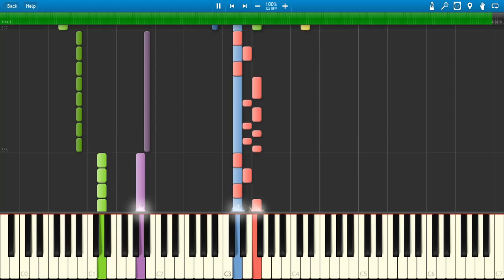Castlevania: Aria of Sorrow (GBA) - Heart of fire (Synthesia)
This video game music midi file is available at vgmusic.com and is credited to 'Jorge D Fuentes'.

Check out the playlists on my channel for lots more video game music and piano tutorial synthesia files!